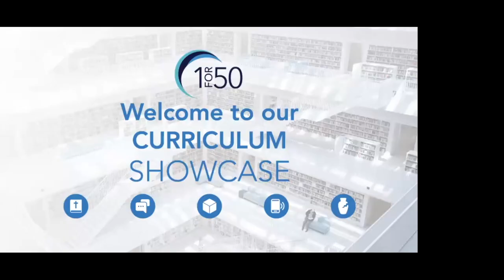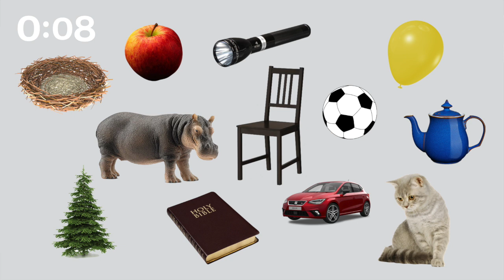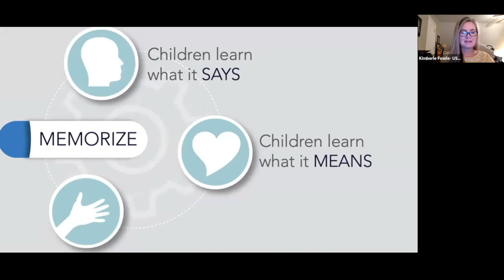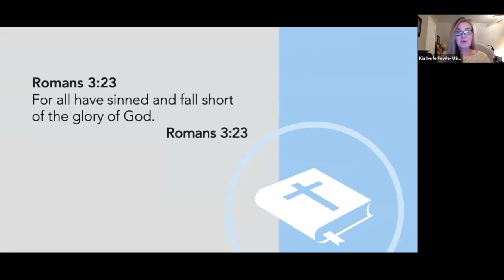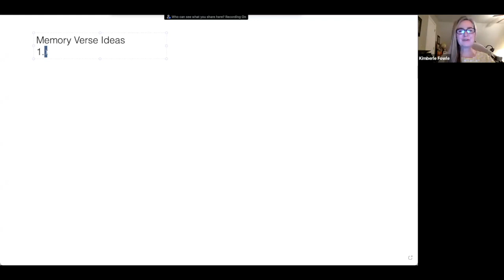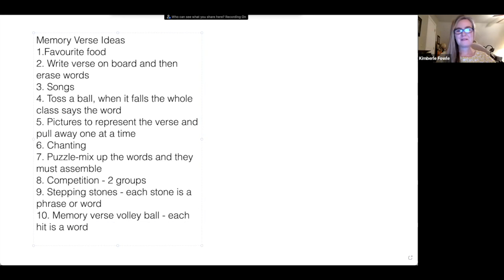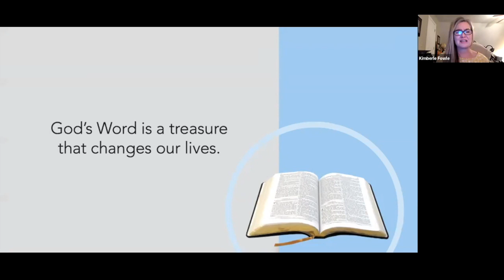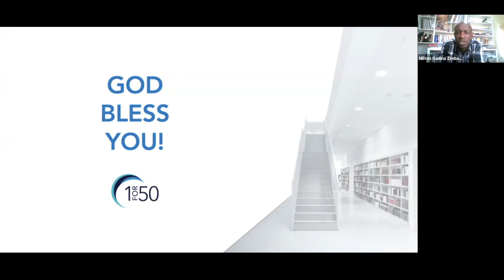Memory Verse Ideas (Live Curriculum Showcase)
On Tuesday 11 October 2022, Kimberle Fowle showcased a lesson of the 1for50 Enrichments Curriculum. The curriculum for this training, along with many other free, open source resources to help you reach, disciple and empower your children, can be downloaded

Intro music thanks to FESLIYANSTUDIOS.COM
Intro stock footage thanks to PEXELS.COM